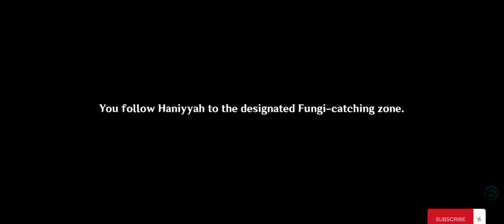Genshin Impact Fabulous Fungus Frenzy event